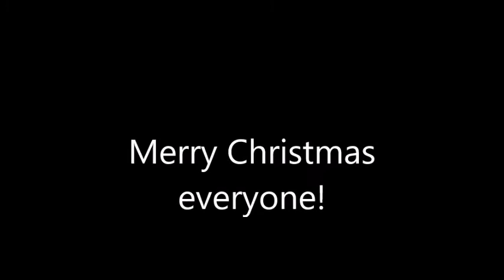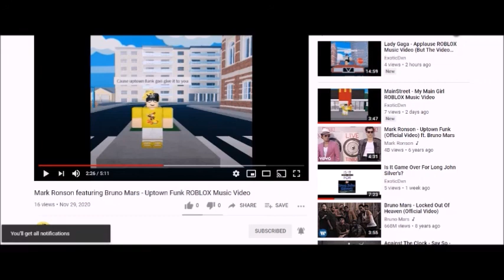Pharrell Williams - Happy ROBLOX Music Video (But The Video Speed Is Slow)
The following video is a reupload of a video that was originally uploaded on November 20, 2020, but I decided to reupload the video with some additional tweaks added to it